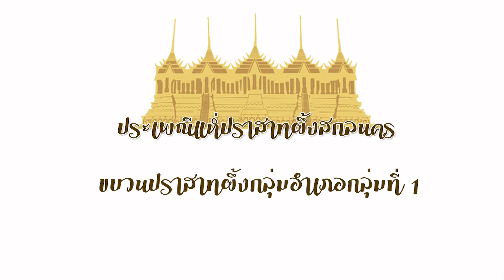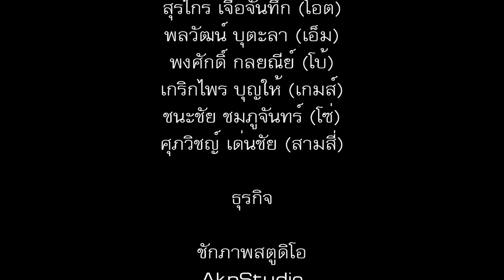EP.03 ขบวนแห่ปราสาทผึ้งกลุ่มอำเภอกลุ่มที่ 1 - ประเพณีแห่ปราสาทผึ้งสกลนคร 2562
EP.03 ขบวนแห่ปราสาทผึ้งกลุ่มอำเภอกลุ่มที่ 1 (อำเภอเมืองสกลนคร, อำเภอโคกศรีสุพรรณ, อำเภอเต่างอย, อำเภอกุดบาก, อำเภอภูพาน)
ในงานประเพณีแห่ปราสาทผึ้ง จังหวัดสกลนคร